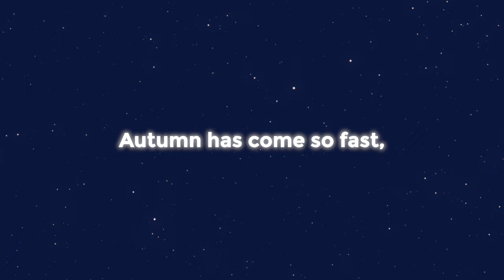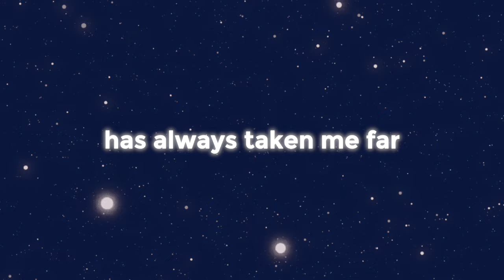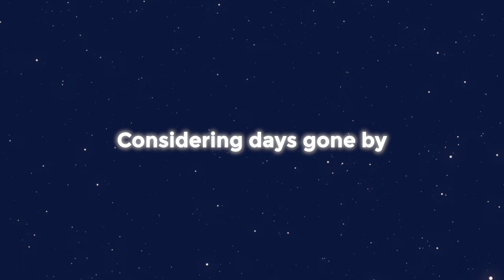Reach For The Stars (lyric video)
I've never stopped dreaming or reaching.